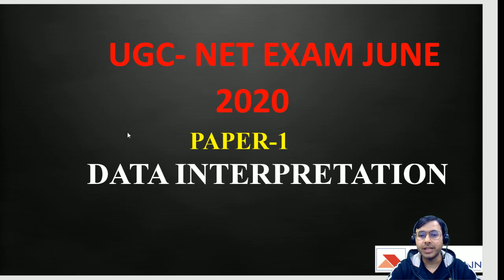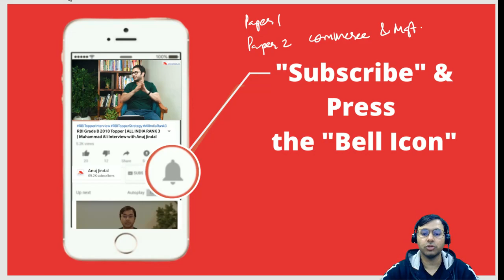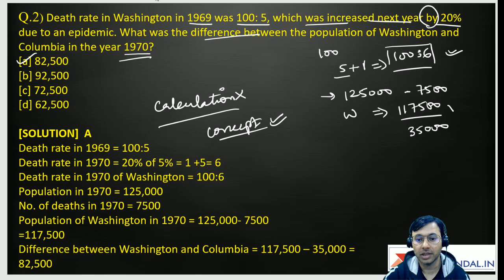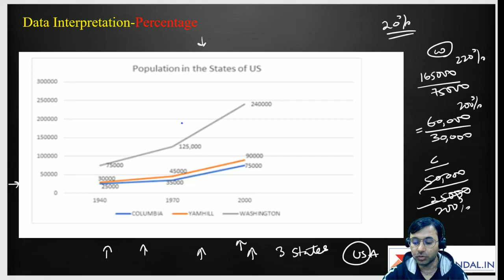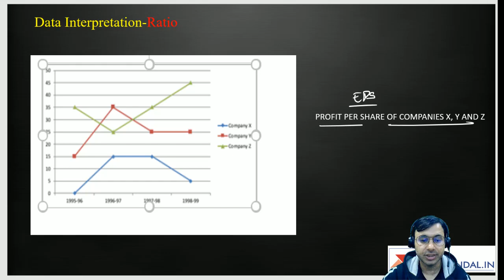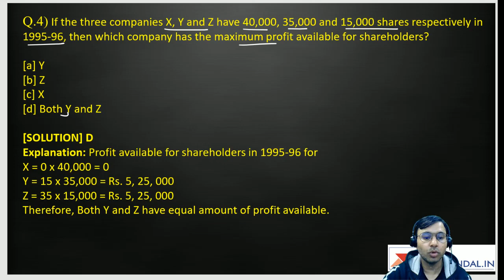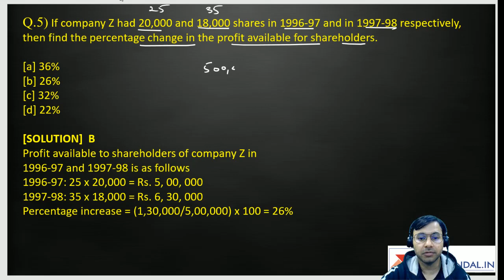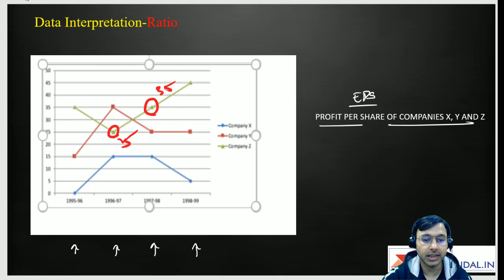5 Most Important Questions | Data Interpretation | UGC NET JRF JUNE 2020 | Day 6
In this Live Session, we are going to discuss some of the important concepts for Paper 1 from the Subject of Data Interpretation. These concepts are very important for your upcoming UGC NET JUNE 2020 Exam.